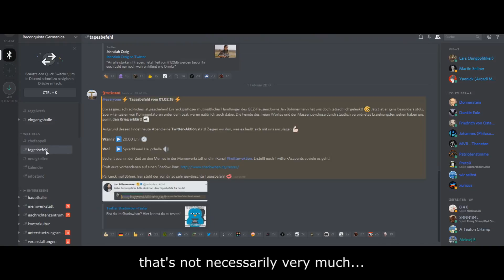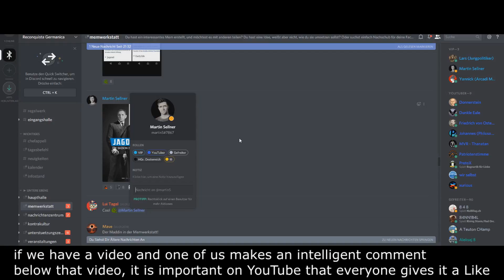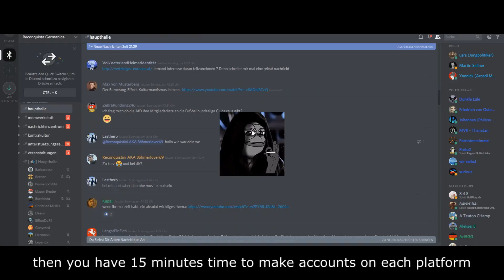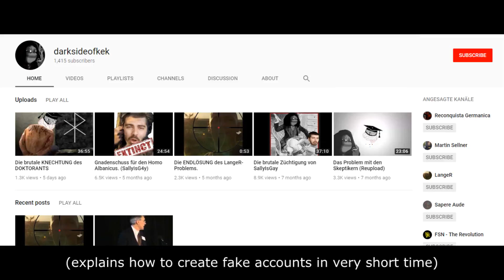How the altright plans to smear people on YouTube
Martin Sellner is an Austrian activist, student, and the leader of the Identitarian Movement of Austria. He is a leading 'VIP' member of  a German discord server associated with the altright.
In this leak, some users in the server are instrcuted by the admins to make multiple social media accounts in order to smear people online. They get instructions of how to make so many YouTube accounts, that videos of political opponents can be raided with smearing comments and dislikes. This is just the tip of the iceberg and more leaks and evidence about YouTube and Twitter raids will follow.